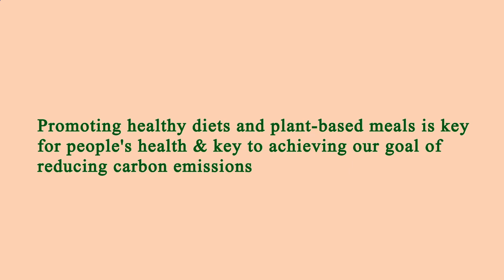Restaurants Close by to Me Manhattan 10006 NY, New York County, New York, United States